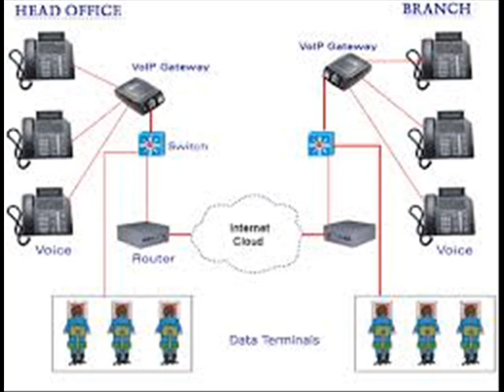Jak Mayalon, Jak Matalon - International VoIP Destination , Enterprise Services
Enterprise Services
Arustel offers customized voice services to enterprises, and most notably:
• Worldwide high-quality Voice over IP routing at wholesale prices
• Worldwide high-quality routing to mobile networks at below normal wholesale prices
• Customized intranet web calling solution
• Online and real-time reporting and management of all Services
Arustel offers Advanced VoIP telephony services catering for both residential and business customers. It is fully equipped with the cutting edge functions of a PBX system including unified messaging and mobile VoIP. Arustel PBX service is a professional personalized highly sophisticated PBX system without the hassle of physical hardware installation. Included are auto attendants enabling constant availability through various means of communication irrespective of global location.
What is needed to use the service is only an internet connection for example ADSL and a PC if you would like to use our Communicator, or VoIP phone or video phone connected to ADSL directly. Other option is just a mobile phone like IPone, Android, Nokia, Windows mobile phone like HTC and data plan.